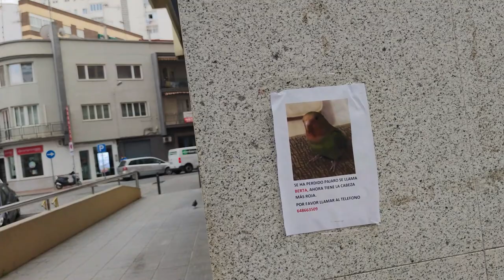Бедность не порок 😡По ресторанам лучше😁 Не выбрсовать же😂 Реальная жизнь в ИСПНИИ VLOG